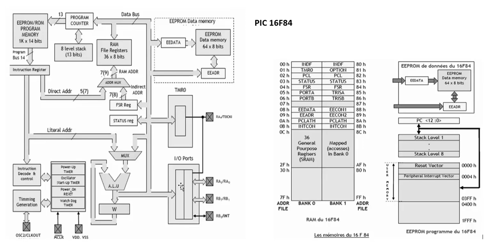Structure interne du PIC 16F84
La structure interne du microcontrôleur 16F84 (Détail de quelques blocs mémoires)